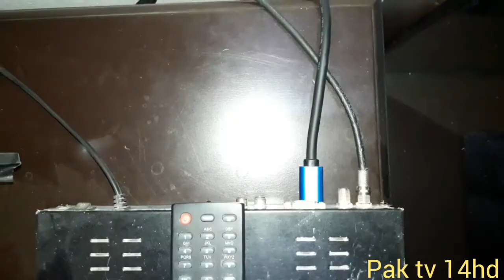AV vs HDMI cable |Picture and Sound Quality |Which is good for Led tv